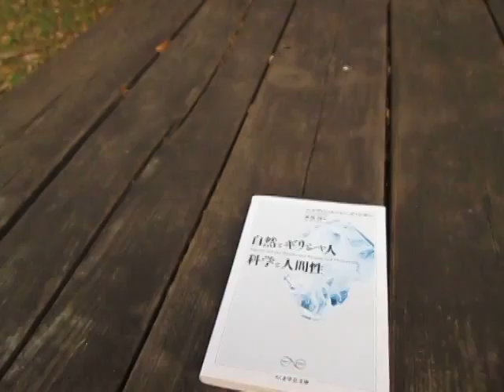散歩と読書（自然とギリシャ人・科学と人間性）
散歩

読書
自然とギリシャ人・科学と人間性
2014/7/9 (ちくま学芸文庫) 文庫
エルヴィン シュレーディンガー (著)